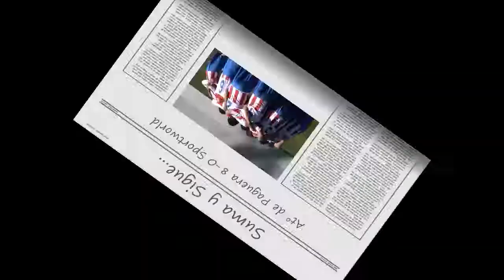J21 Resumen Infantiles Atº de Paguera 8-0 Sportworld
Suma y Sigue...